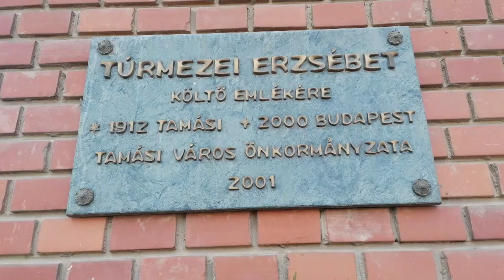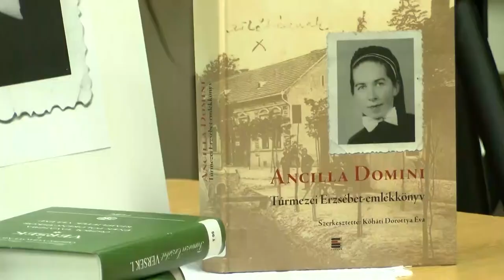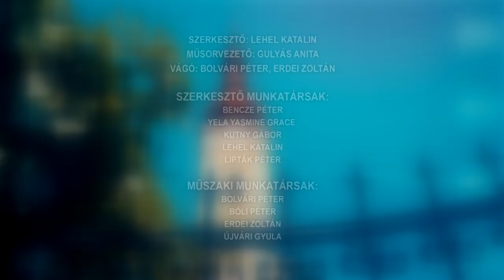Tamási Táj - magazin 20211123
150 háztartás ivóvízellátása oldódhat meg Tamásiban
Túrmezei Erzsébetre emlékeztek Tamásiban
Új Látás művésztelep kiállítása Tamásiban
Tamási Kosárlabda Egyesület